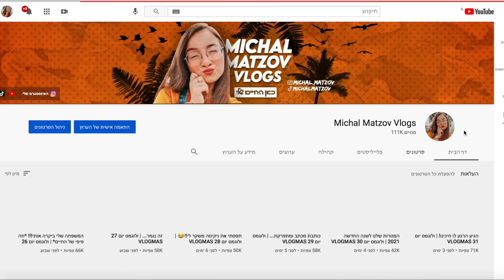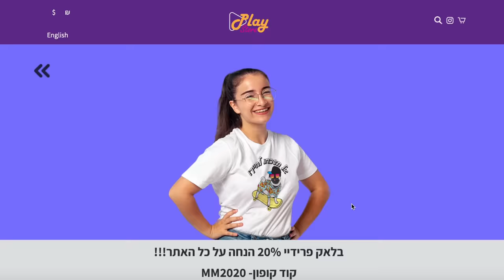חושפת את הסודות שלכם 12! גרסת הפדיחות!!! *קורע*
תקראו אותי❤️

*סרטון זה לא ממומן, לפעמים אני מקבלת מוצרים לסקירה אבל כל הדעות הן שלי בלבד ואני יוצרת לעצמי את התוכן :)

היי :) אם נהנתם מהסרטון אתם מוזמנים להצטרף למשפחה שלנו! להרשם לערוץ, להפעיל את הפעמון כדי לקבל התראה כל פעם כשעולה סרטון חדש, לפרגן בלייק
💙ואם קראתם עד לכאן תגיבו: חתולה מעופפת

אוהבת מלא ואל תשכחו לחייך!😊
מיכל מצוב❣️